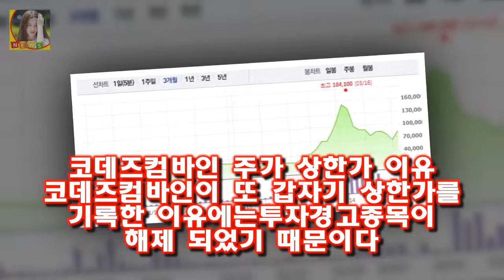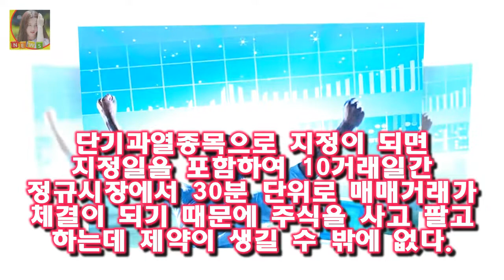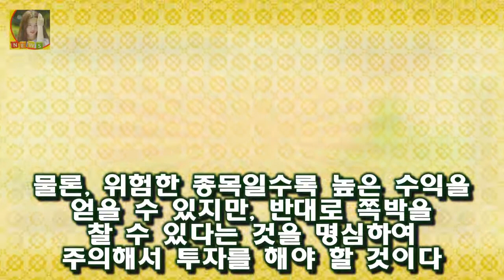이상적으로 급등했던 코데즈컴바인 주가가 하락을 거듭하다가 또 다시 상한가를 기록했다.2016년 3월 29일 전일대비 18900원(29.8 코데즈컴바인 주가 단기과열종목 되면?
이상적으로 급등했던 코데즈컴바인 주가가 하락을 거듭하다가 또 다시 상한가를 기록했다.2016년 3월 29일 전일대비 18900원(29.86%)상승을 했다
코데즈컴바인 주식을 보면 도박이나 다름이 없다는 생각이 들었다
그 이유는 주가의 변동이 너무나도 크고 무섭기 때문이다
최근 3개월 18900원(15년 12월 30일)이었던 주가가 3월 16일 184100원으로 10배 가까이 올랐다가 최근 6만원대로 급하락했기 때문이다

봅슬레이 금메달 한국판 쿨러닝? 평창올림픽 기대감  한국 봅슬레이가 지난해 월드컵에서 사상 처음으로 동메달을 따자 세계 썰매계는 기적이라며 열렬한 박수를 보내기도 했었습니다:
그렇다고 해서 달라지는 점이 크게 없으니 걱정마시구요! 1 기초노령연금(기초연금) 수급방법! 수급자격! 파헤치기! :
이것은 한의학에서 바라볼때 인간의 체질별로 살이 찌는 이유가 다르기 때문이라고 하는데요 자면서 살빼기 복부비만은 김오곤원장 한방 수면다이어트 복온궁 알아보자 :
차현우 성공할까? 김용건 아들 하정우 동생 황보라 남친 말고~  찍는 영화마다 히트를 시켜서..ㅋㅋ 그런데 사실 하정우의 동생 차현우도 배우라는것을 아실런지요? :